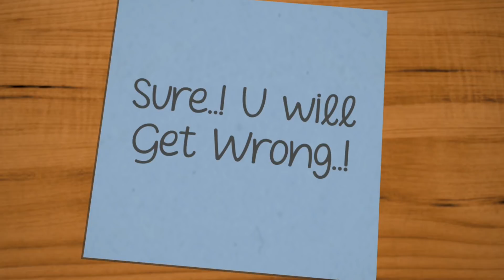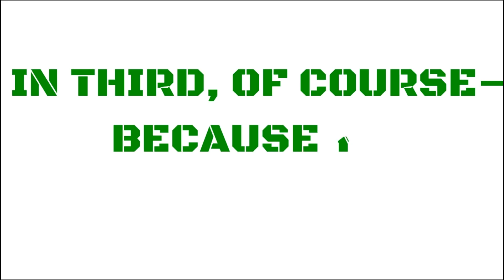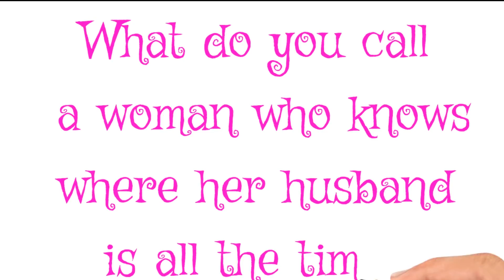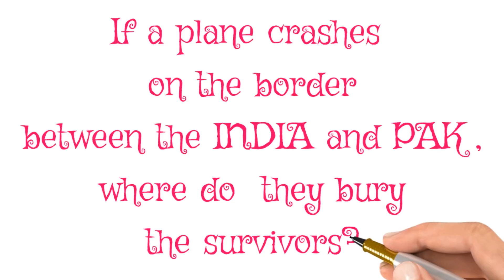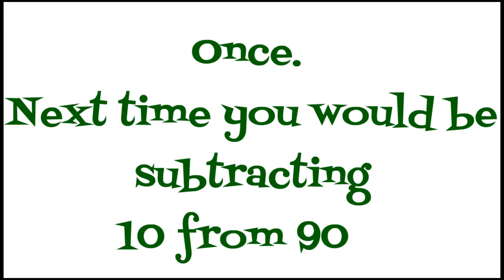SMART QUESTIONS... WITH SMART ANSWERS TOO..! PART-1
ला डोके चालवूया..- SMART QUESTIONS WITH SMART ANSWERS- ICEBREAKER

part-1